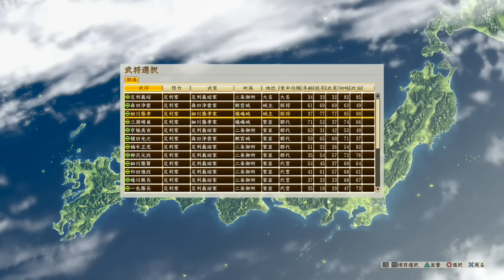[信長の野望 創造 戦国立志伝 実況 ] 足利義昭 信長包囲網 第1話「信長包囲網」 -室町幕府15代将軍 足利義昭が暗躍を開始する-